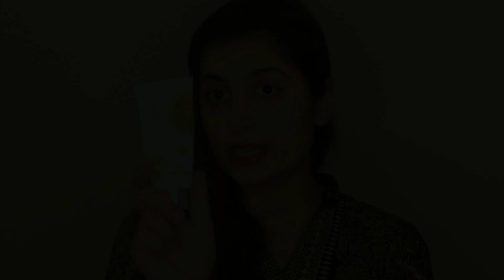Dr rashel skin Care review in urdu/hindi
hi everyone